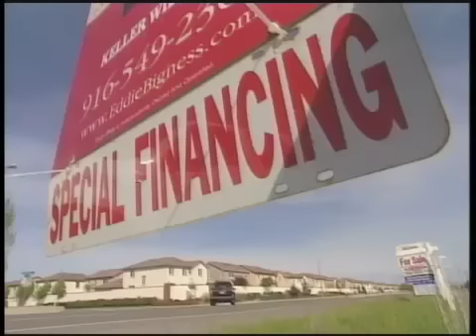G20 Meeting in Washington DC